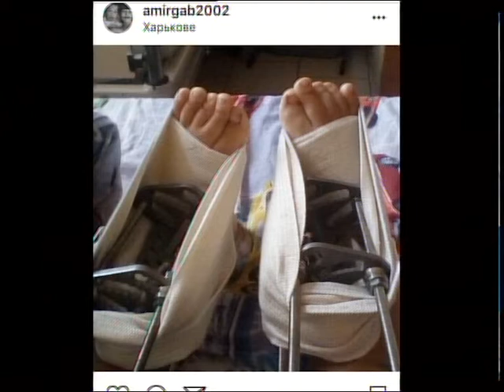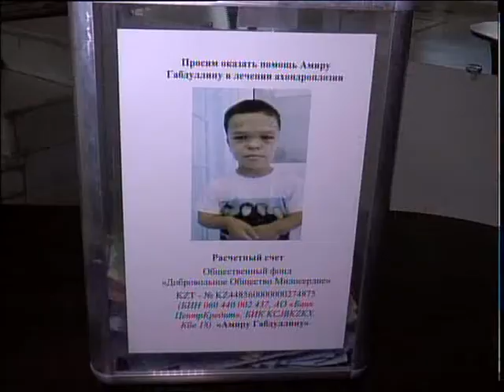Благотворительный концерт "Подари детям жизнь" провели в Петропавловске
Подари детям жизнь. Под таким девизом в Петропавловске прошел благотворительный концерт. Вырученные средства пойдут на лечение 12-летнего Амира Габдуллина. Мальчик страдает ахондроплазИей. Подробней узнаете в следующем сюжете